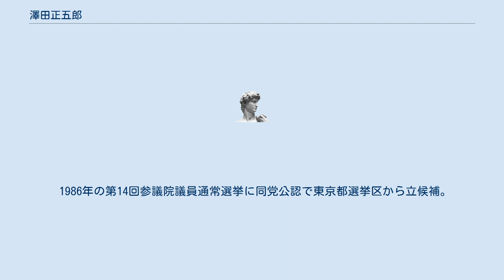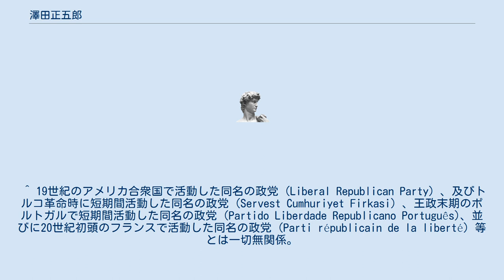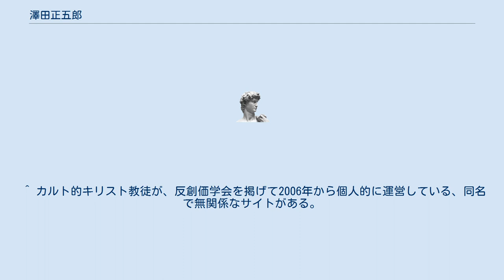澤田正五郎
澤田 正五郎（さわだ せいごろう、1922年 - ?）は、日本の実業家、政治運動家（自由共和党党首）。
 高知県出身。
陸軍兵器学校卒。
復員後は農業調整委員を経て、山正産業株式会社を設立。
後に三重県伊勢市に移住し、牛乳配達員、警備員等。
 「ポツダム宣言受諾の条件であった、惟神（かんながらの）国体護持の国際的信義を果たす」「鏡の皇大神宮を消し、惟神御幣天照大神神社（かんながらのごへいあまてらすおおみかみじんじゃ）を建立し、日本国憲法を復活さす」等、独自の皇国史観と法解釈に基づく一般有権者には理解し難い主張を掲げ、一人一党の政治団体『自由共和党』を結党。
 1986年の第14回参議院議員通常選挙に同党公認で東京都選挙区から立候補。
更に1998年の第18回参議院議員通常選挙にも同選挙区から再挑戦したが、共に下位落選して供託金を没収された。
 その後も、各地の地方自治体・市長村議会を相手取り「ホームページを開設したので、全住民に周知して欲しい」「国体の護持と日本国憲法の尊重」「神道復活を天皇に申し入れた」等という内容の陳情を、盛んに行っている。
 ^ 19世紀のアメリカ合衆国で活動した同名の政党 (Liberal Republican Party) 、及びトルコ革命時に短期間活動した同名の政党 (Servest Cumhuriyet Firkasi) 、王政末期のポルトガルで短期間活動した同名の政党 (Partido Liberdade Republicano Português)、並びに20世紀初頭のフランスで活動した同名の政党 (Parti républicain de la liberté) 等とは一切無関係。
 ^ 存在は確認されていない。
 ^ カルト的キリスト教徒が、反創価学会を掲げて2006年から個人的に運営している、同名で無関係なサイトがある。
自由共和党（その１） 自由共和党（その２）